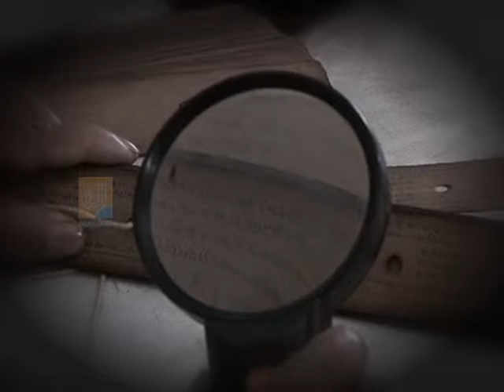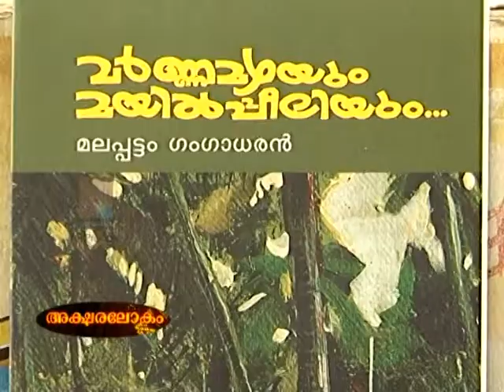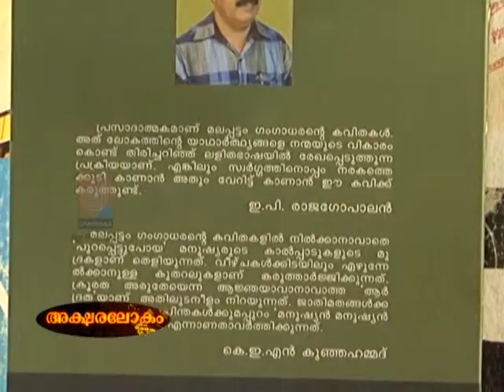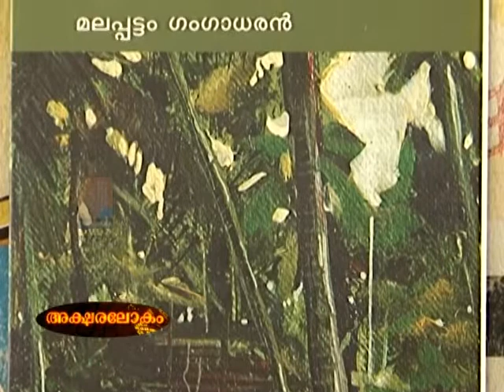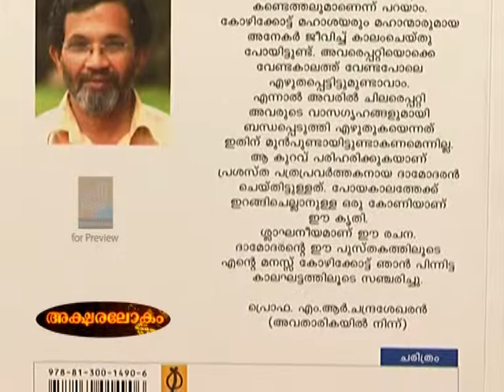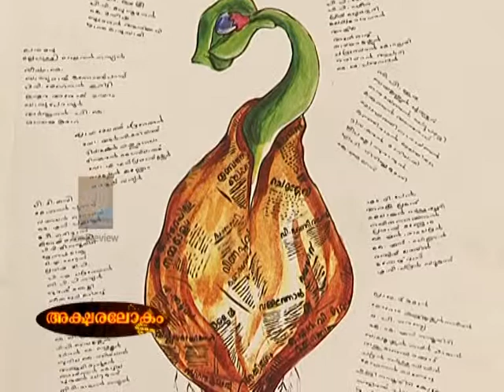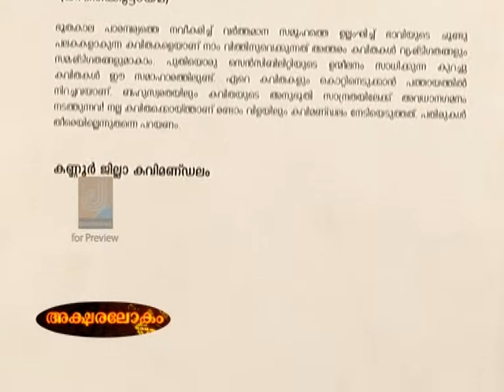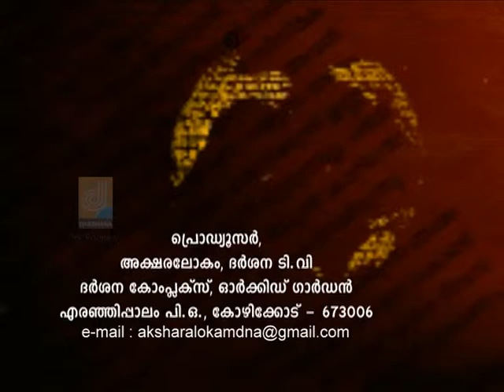Akshara loamEPI 72